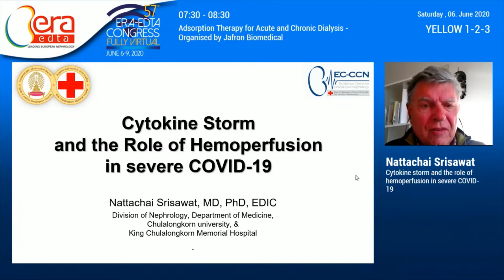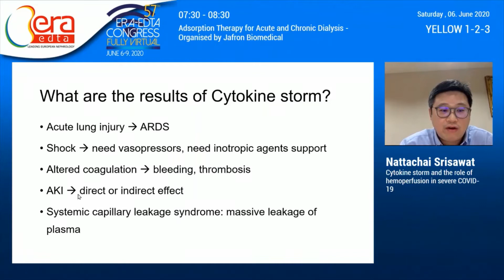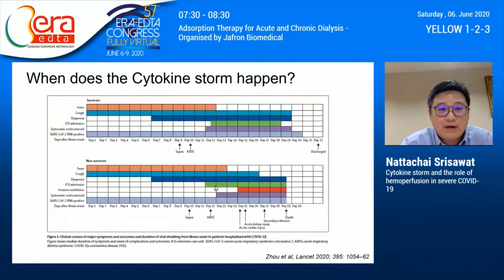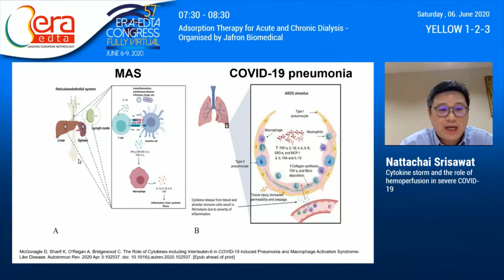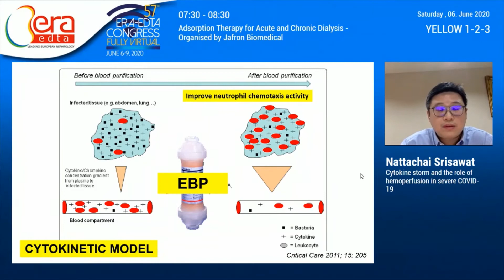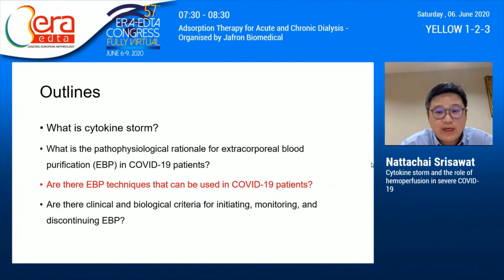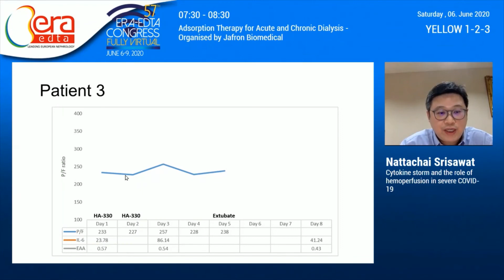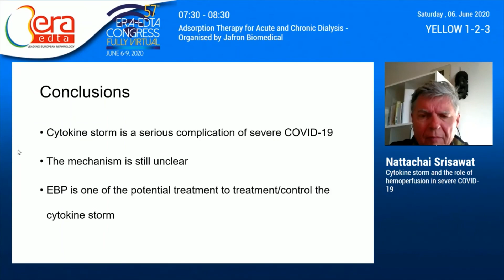Cytokine storm and the role of hemoperfusion in severe COVID-19-2020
Leture of the 57th ERA-EDTA congress